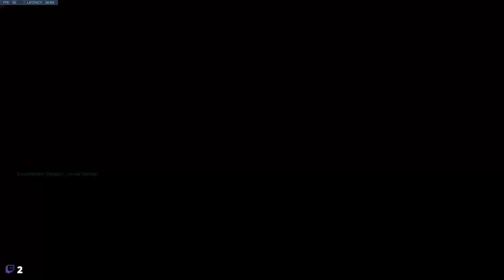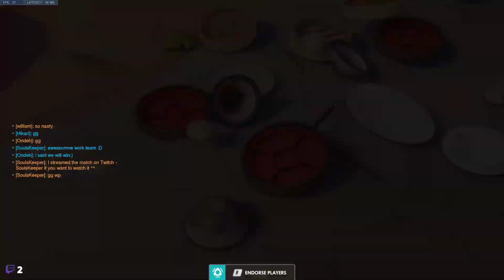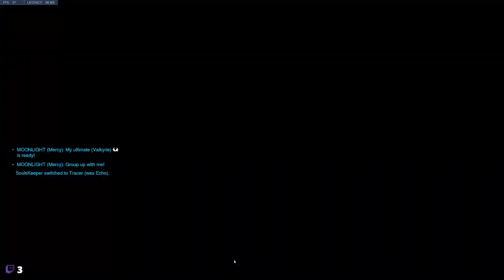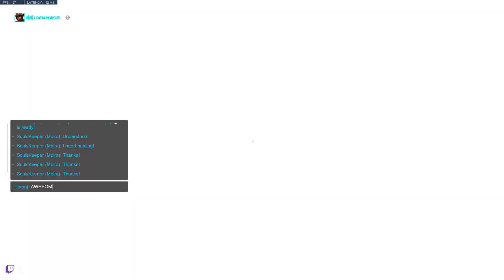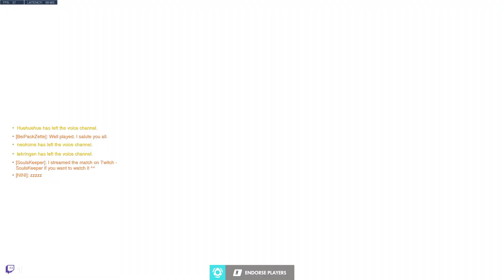VOD: Back after a while, my Ferret is doing better ^^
Join our swirling pool of plucked Souls in the Discord channel Chalice of Souls